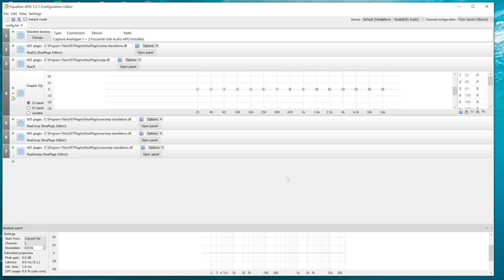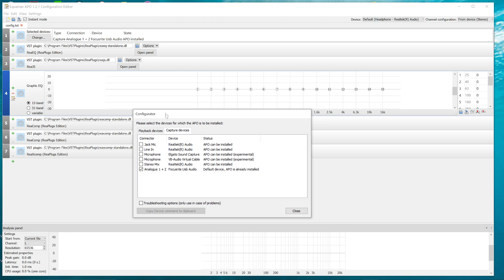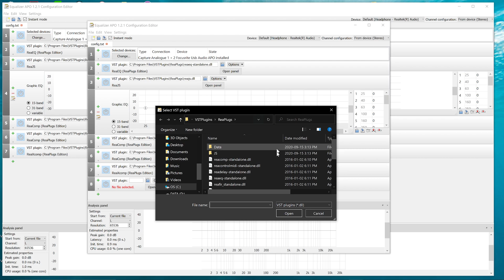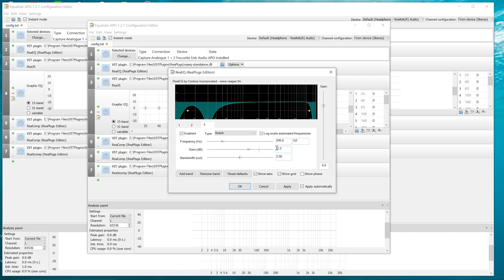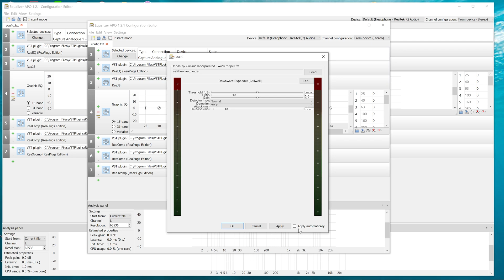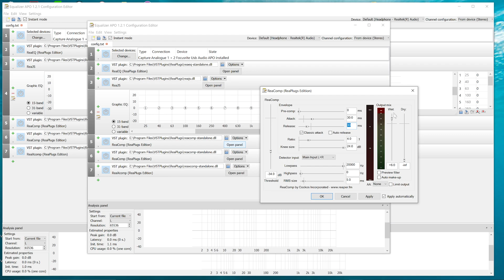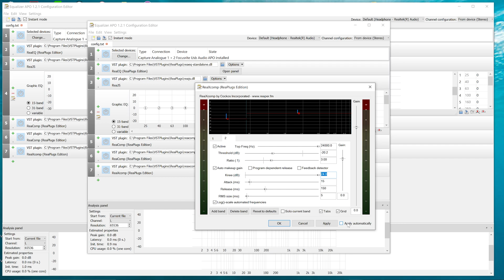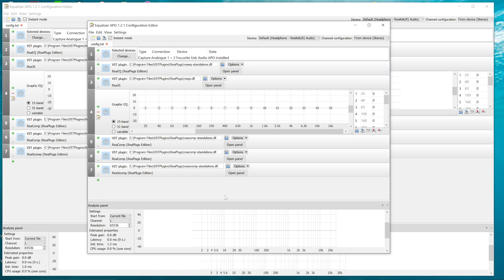How To Make ANY Microphone Sound AMAZING! [Free, Easy, and LIVE Audio Processing!]